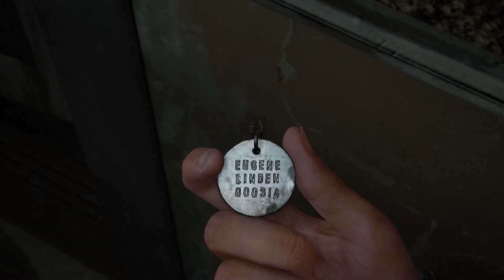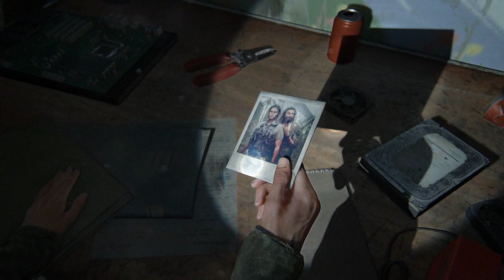The Last of Us 2 | PART 3 | No Commentary